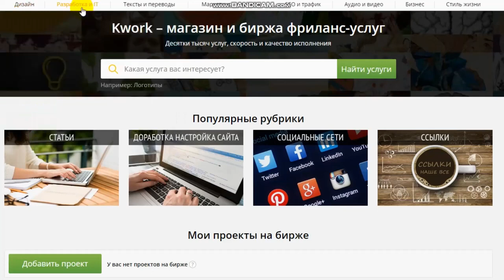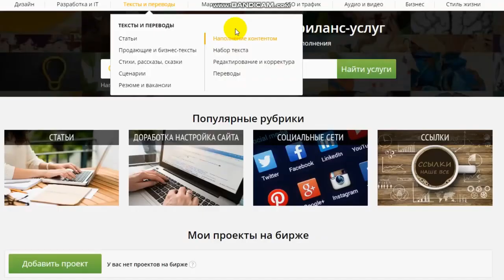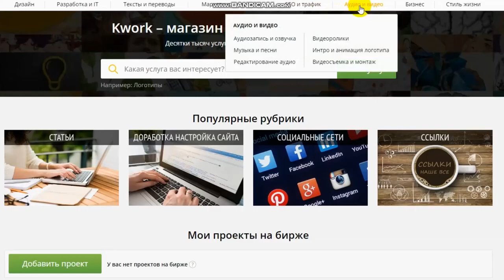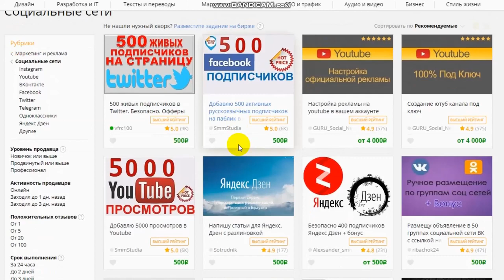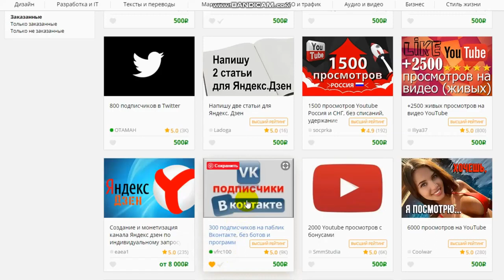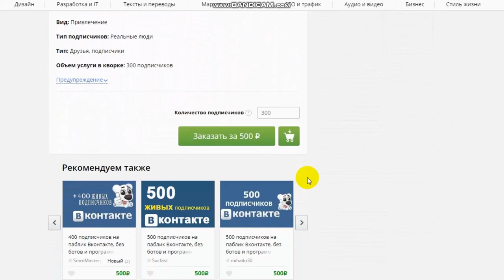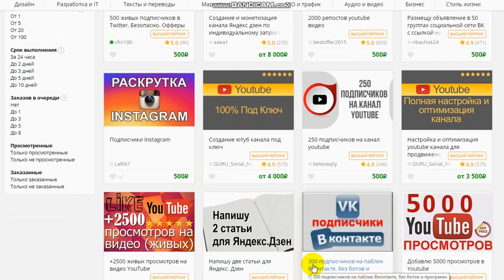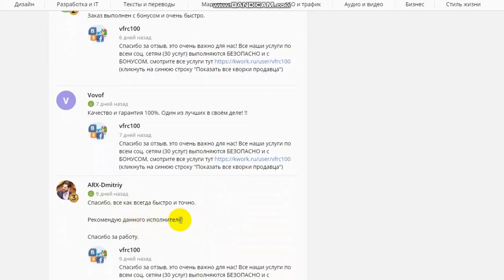АВТОМАТИЧЕСКИЙ ЗАРАБОТОК В ИНТЕРНЕТЕ БЕЗ ВЛОЖЕНИЙ